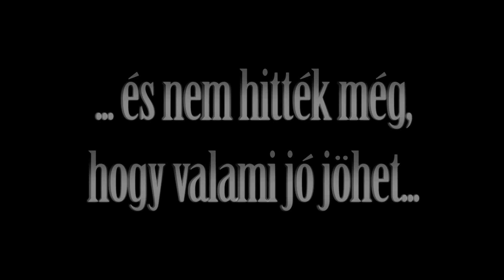Bonanza Banzai koncertek a Music Channelen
A Music Channel 3 Bonanza Banzai koncertet sugároz a következő 3 vasárnapon 18:00-tól.